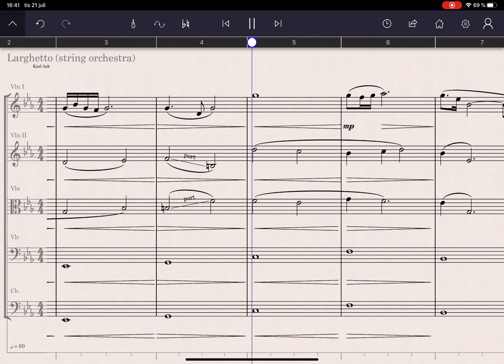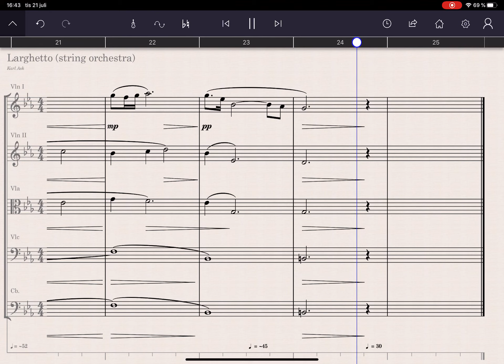Larghetto (string orchestra) - StaffPad and Berlin Strings